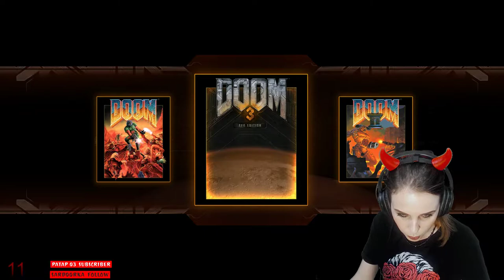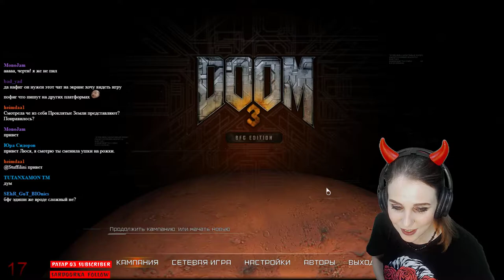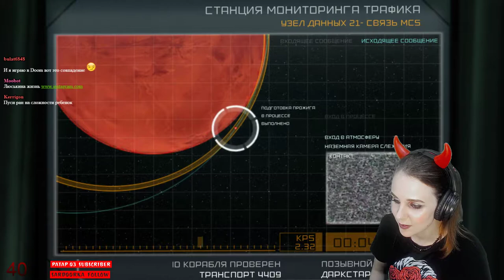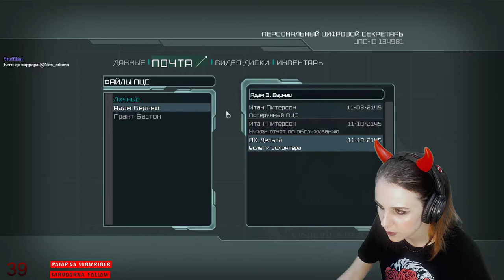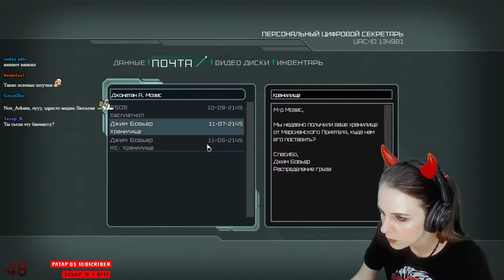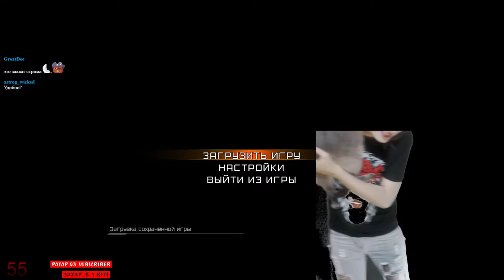[Girl] Doom 3 | Первое прохождение | Veteran